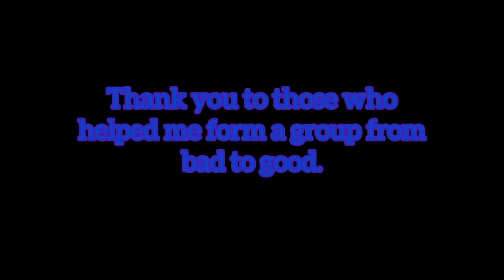MILSIM Groups Throughout the Years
1st Group: DEVGRU 1
2nd Group: Naval Fighter Weapons School
3rd Group: DEVGRU 2
4th Group: 3rd ID
5th Group: CIA SOG
6th Group: United States 3rd Special Forces Group